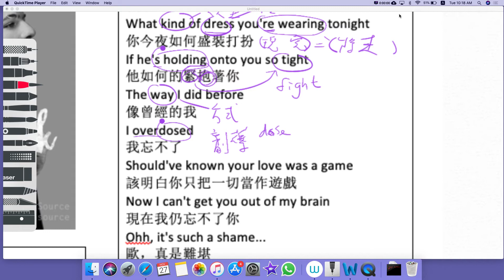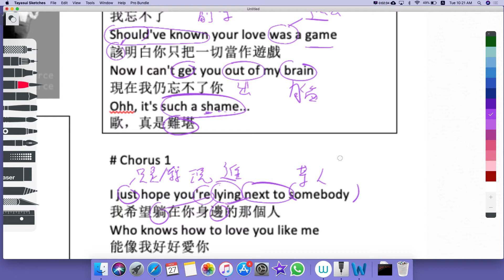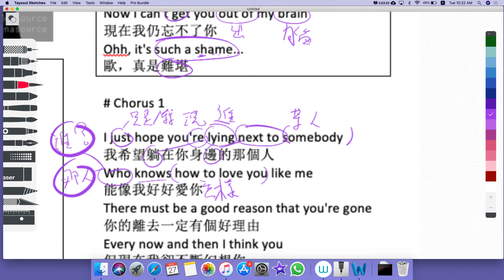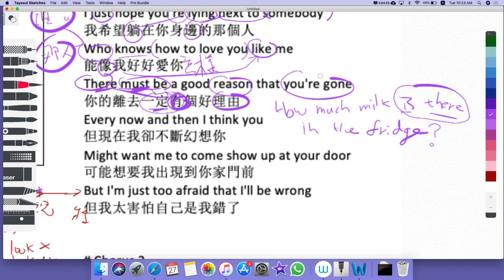song we don't talk anymore 3